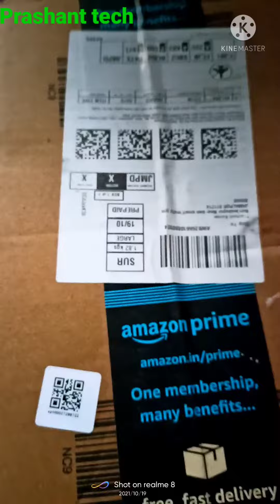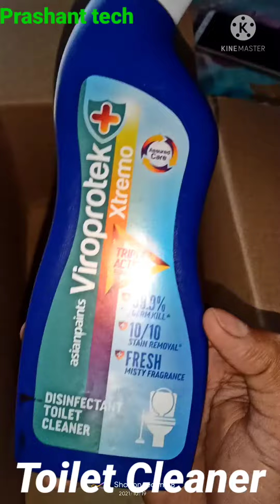My Amazon sale's Loot Shopping UNBOXING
product link--Asian Paints Viroprotek Xtremo Disinfectant Toilet Cleaner Liquid, Kills 99.9% Germs*, Fresh Misty Fragrance – 500ml Bottle (Pack of 3)
Asian Paints Viroprotek Xtremo Disinfectant Toilet Cleaner Liquid, Kills 99.9% Germs*, Fresh Misty Fragrance – 500ml Bottle (Pack of 3)